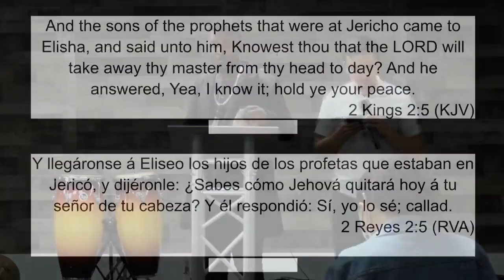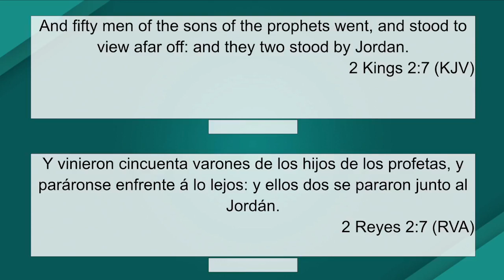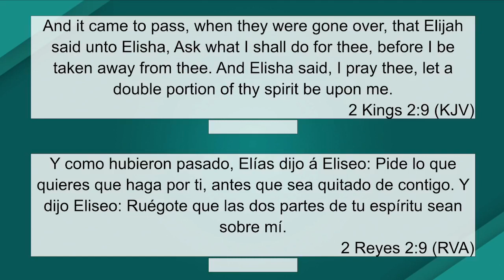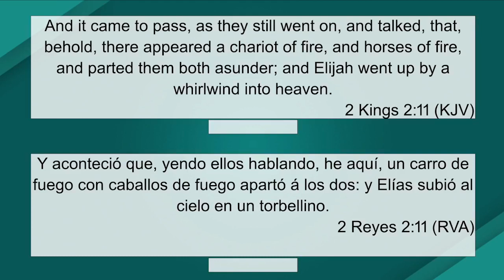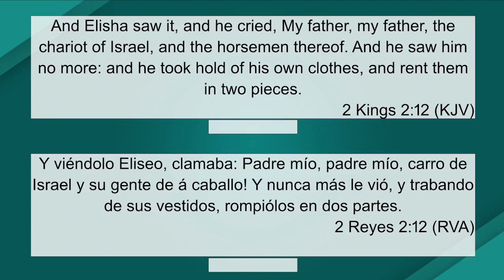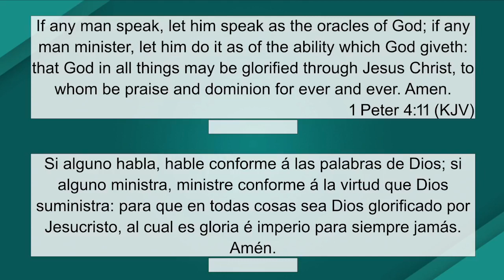PROPHET MIKE SEBAREME || THE WILL OF GOD VRS WILL OF GOD || SUNDAY SERVICE || 03-20-22 || - PART 2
Welcome to a live broadcast with Generation Rise up.